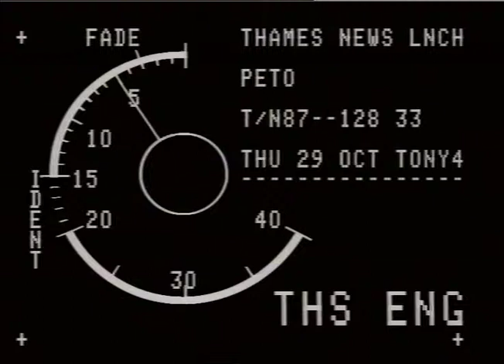CREGAN,Ailsa.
THAMES NEWS. 29.10.87.BRAIN DAMAGED CHILDREN,CONDUCTIVE EDUCATIO? COURSE OF PHYSICAL EXERCISE,PIONEERED IN _x000D_
LUNCH. 87/128/33. HUNGARY._x000D_
PM. 147/16._x000D_
Interview. Margaret Brand._x000D_
Ailsa Cregan._x000D_
G/v's. brain damaged children receiving the treatment._x000D_
PAUL GREENE._x000D_